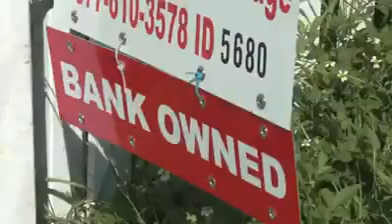This is How Winners Are Made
This is How Winners Are Made   Inspirational HQ Best Speech Ever